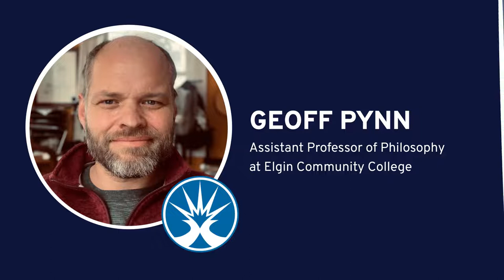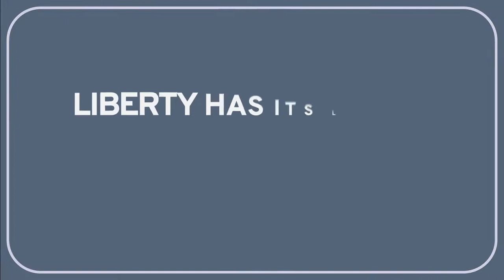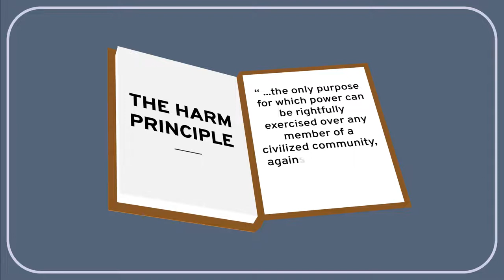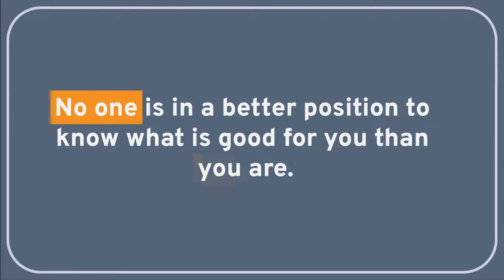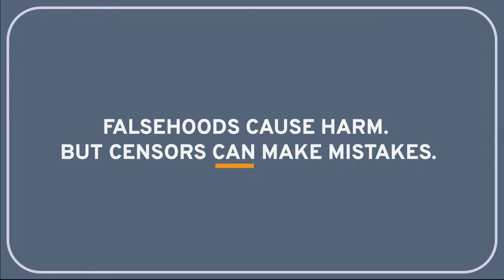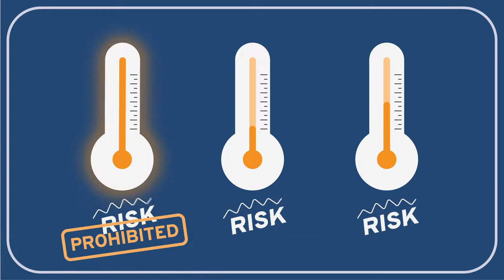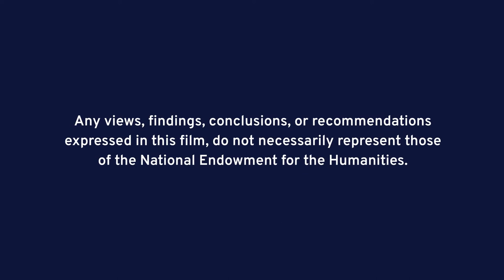PHILOSOPHY - DEMOCRACY 6: Liberalism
In this Wireless Philosophy video, Geoff Pynn (Elgin Community College) questions how liberty can be reconciled with the state’s authority, and explains John Stuart Mill’s “Harm Principle.”